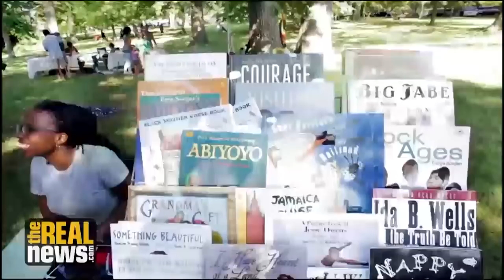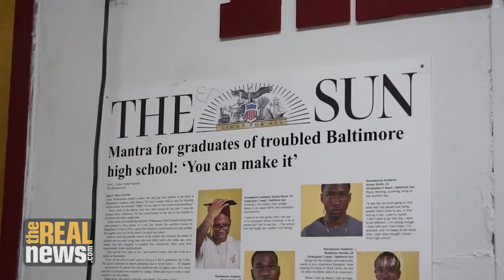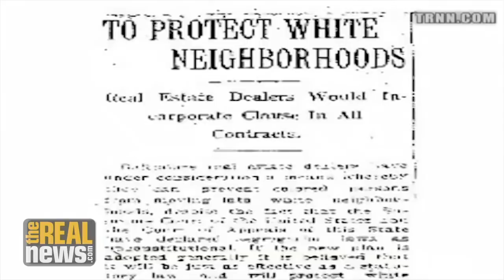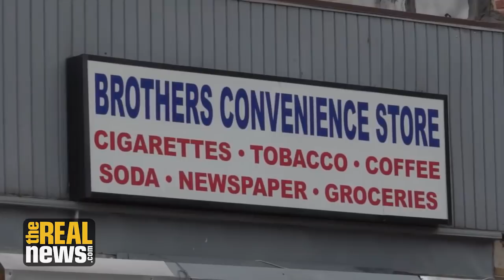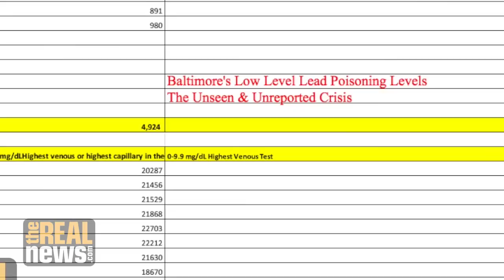The Real Baltimore: How Bigotry Shaped a City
On this episode of The Real Baltimore, author and journalist Antero Pietila discusses how racist policies embraced by Baltimore a century ago continue to haunt the city today